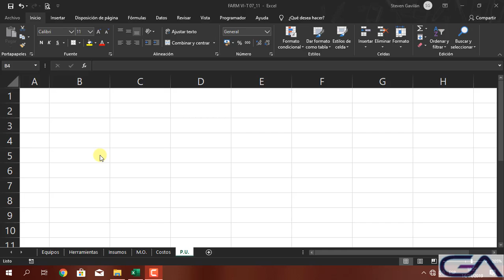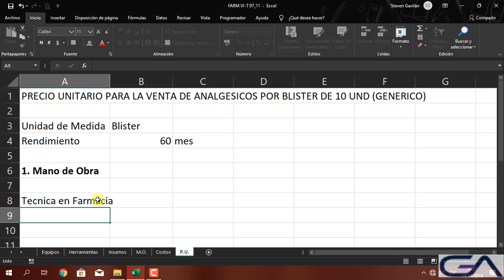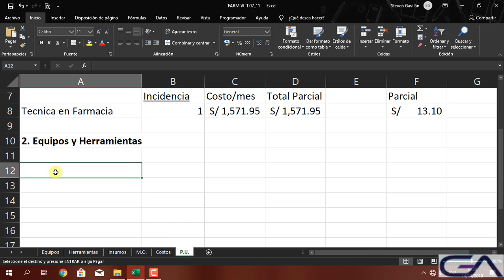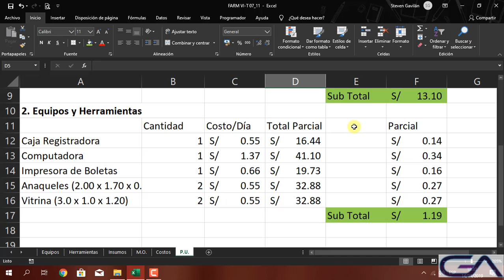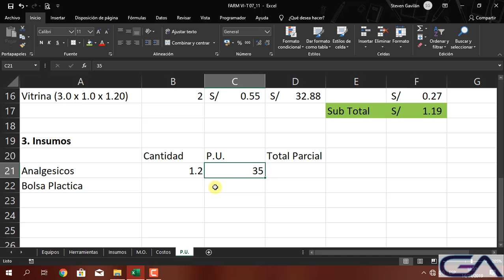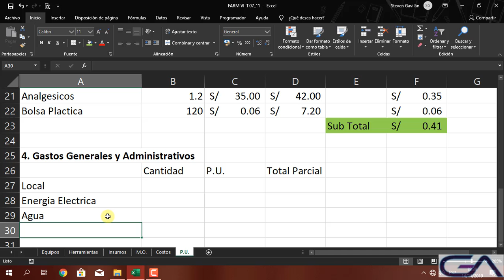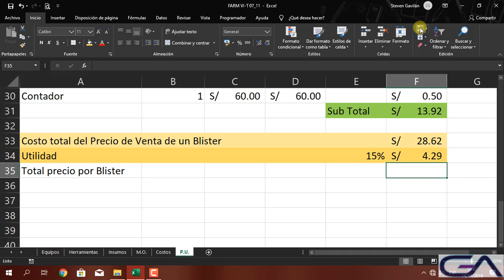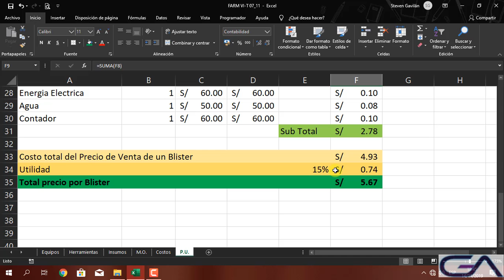FARM VI T 14 11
Clase de precio unitario en proyecto empresarial